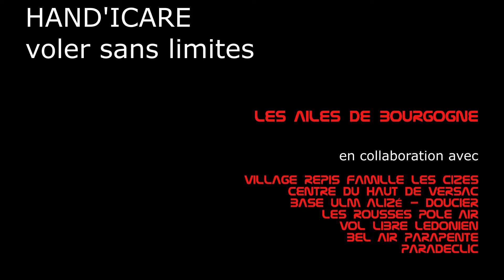Les Ailes de Bourgogne - Handi'Icare